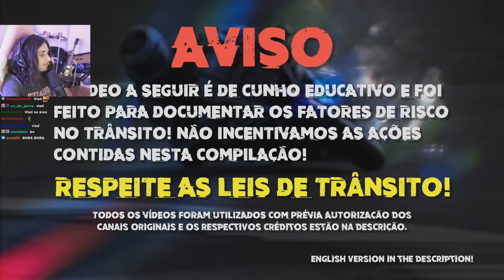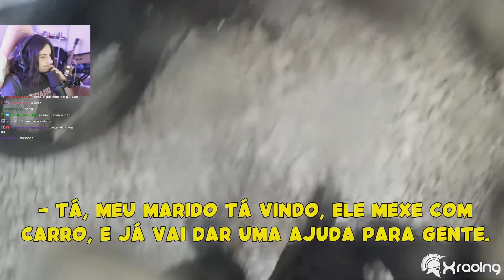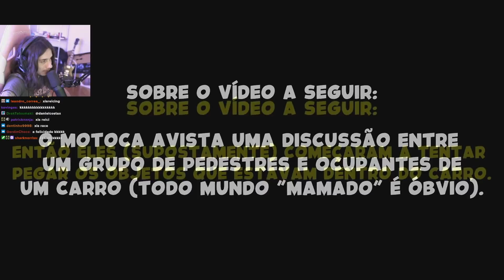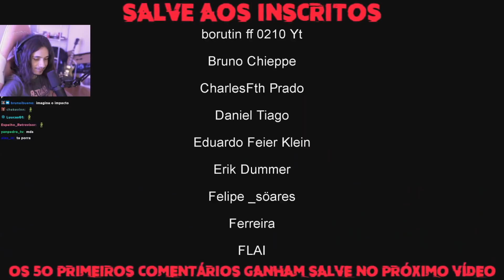brasileiro precisa ser estudado pela nasa 🤯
mais um observações diárias meus amigos